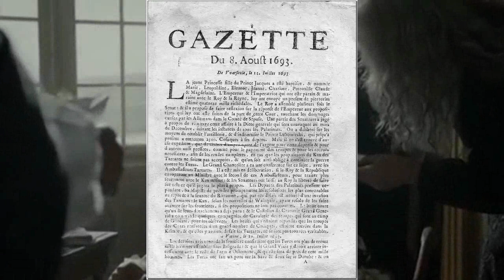SERIE VERSAILLES #06 | LUIS XIV y sus DIBUJOS. MADAME de MONTESPAN y LUISA de LA VALLIÈRE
Bienvenidos a un nuevo vídeo sobre Versailles. Hoy hablaremos sobre el episodio 4 de la primera temporada, titulado “El Camino”.

Producir este tipo de vídeos es un trabajo que hago con mucho gusto. Le dedico la mayor parte de mi tiempo libre.
Si gustas hacer una pequeña contribución directa, existe la opinión ❤️SÚPER GRACIAS❤️

⚠ADVERTENCIA⚠
Algunas de las imágenes y vídeos que utilizo para los proyectos de este canal son solo material de apoyo visual. Existen temas y personajes históricos que no cuentan con sus propios retratos oficiales, así que hago uso de material no relacionado con la fuente original para ejemplificar mis relatos.